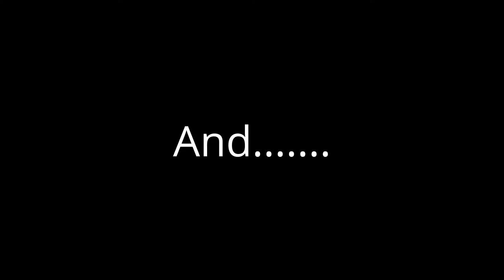Ghost Recon Wildlands | Parachuting shoot | Deploying chutes Ep #1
Today I go parachuting for your entertainment on Ghost Recon!

My GT: COL7MK